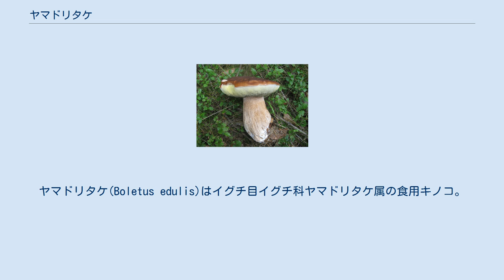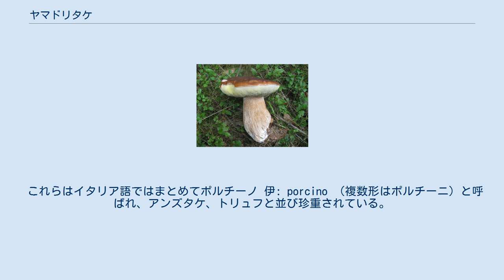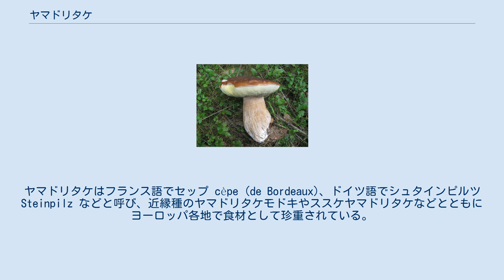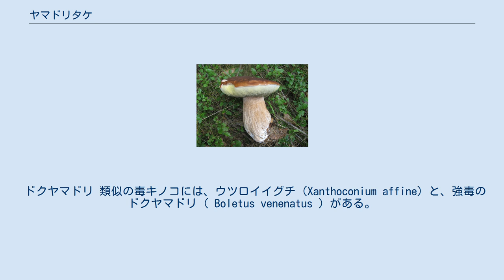ヤマドリタケ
ヤマドリタケ(Boletus edulis)はイグチ目イグチ科ヤマドリタケ属の食用キノコ。
香りが良く、「ポルチーニ」としてイタリア料理、ポーランド料理など、ヨーロッパでよく使われる。
日本でふつうに発生するヤマドリタケモドキ(Boletus aestivalis (=B. reticulatus))と非常に似ており、しばらくは混同されていた。
 傘の直径は6〜16cm。
表面の色は栗褐色〜淡茶褐色。
柄の長さは8〜12cm、幅 2〜3cm。
 ヤマドリタケは栽培法が確立しておらず、現在でもすべてが天然物である。
日本ではイタリア料理の普及とともにイタリア産が早くから輸入されており、イタリアが本場とされている。
 ポーランドでヤマドリタケは「ボロヴィック・シュラヘートニィ(Borowik szlachetny)」と呼ばれ、これはポーランド語で「シュラフタ（ポーランド貴族）たちのポルチーニ」の意味である。
ポルチーニ一般は「ボロヴィック」と総称される。
ボロヴィックとは「針葉樹の森のキノコ」という意味がある。
ヤマドリタケが豊富なポーランドでは昔からヤマドリタケを採取しポーランド料理にふんだんに使う習慣があり、ヤマドリタケのある生活が伝統である。
ヤマドリタケはヨーロッパで広く珍重されるため、このきのこの採取は森の近くに住む田舎の人々にとって割の良い秋の現金収入源となっている。
 なお、日本では北海道と青森県の針葉樹林で発生が確認されている。
 近縁種には、ヤマドリタケモドキがある。
ヤマドリタケとヤマドリタケモドキとの相違点は、 ヤマドリタケは傘の表面に光沢があるのに対し、ヤマドリタケモドキの傘の表面はビロード状 ヤマドリタケの柄には途中まで網目模様があるのに対し、ヤマドリタケモドキの茎には全体に網目模様がある ヤマドリタケはトウヒなど針葉樹林に生えるのに対し、ヤマドリタケモドキはブナなど広葉樹林に生える などの点から区別できるとされる。
しかしヤマドリタケ属ヤマドリタケ節の分類は困難で、日本産種の位置付けも必ずしも確定的ではなく、未記載種も存在すると思われる。
ヨーロッパや北アメリカにも、限られた専門家にしか識別できないほど類似した近縁種が複数存在する。
 これらはイタリア語ではまとめてポルチーノ 伊: porcino （複数形はポルチーニ）と呼ばれ、アンズタケ、トリュフと並び珍重されている。
ヤマドリタケはフランス語でセップ cèpe (de Bordeaux)、ドイツ語でシュタインピルツ Steinpilz などと呼び、近縁種のヤマドリタケモドキやススケヤマドリタケなどとともにヨーロッパ各地で食材として珍重されている。
 なお近年になって本種とよく似た毒きのことしてウツロイイグチと強毒のドクヤマドリが発見されているので、注意を要する（後述）。
また毒きのこではないが、ニガイグチも本種とよく似ているが、苦くて食べられない。
 日本に多いヤマドリタケモドキ。
肉がやわらかく、香りもヤマドリタケにはおよばない。
 肉質は味にくせがなく、傘・柄とも繊維がしっかりしていて歯ごたえがよい。
生から調理してもおいしいが、乾燥させると独特の強い芳香をはなち、うま味も増す。
パスタソース、リゾットの具、ソテー、マリネ、オイル漬けなどさまざまなレシピに使える。
乾燥品を水でもどすと黄褐色のだしが出るのでこれも料理に利用できるが、味が濃いのでひかえめに使うのがよい。
 ドクヤマドリ 類似の毒キノコには、ウツロイイグチ（Xanthoconium affine）と、強毒のドクヤマドリ（ Boletus venenatus ）がある。
 ドクヤマドリは、美味であるといわれるが、下痢嘔吐などの激しい胃腸障害が長時間にわたって続き、場合によっては脱水症状などで生命の危険に陥る可能性も考えられるので要注意。
そのほかイグチ科ではいくつかの激しい中毒を引き起こす種類の存在が報告されている。
ドクヤマドリの特徴は以下の通り。
 本種は亜高山性針葉樹林性と言われる（富士山に特に多いという）が、本種と思われるキノコを広葉樹林で見かけたという情報もある。